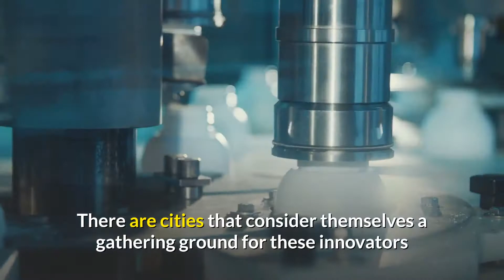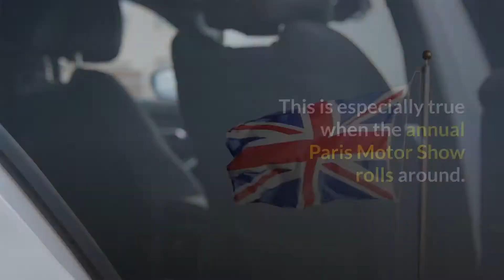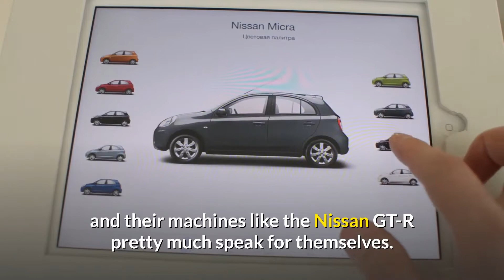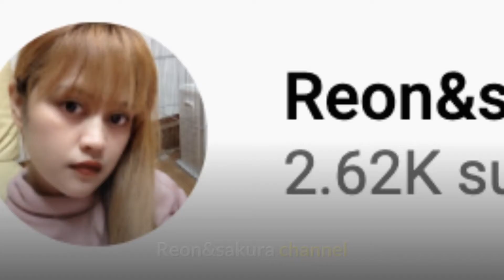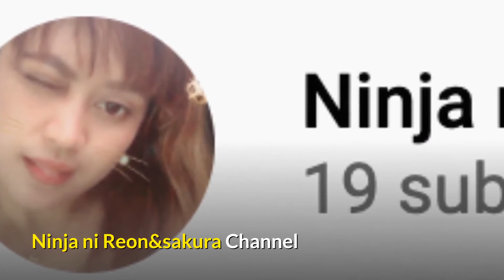QVid Vlogs: 10 best cities for car enthusiasts to visit